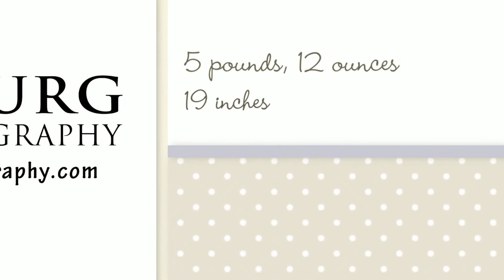Newborn Photographer | Ellenburg Photography | Baby Aubri 150724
Loving First time parents celebrate the birth of their daughter with a portrait session at Ellenburg Photography. We met this wonderful couple at Baby Palooza and are honored to participate in this exciting time in their life.
Ellenburg Photography's portrait studio is located just north of Mobile Alabama in Saraland at 914 Saraland Blvd South, Saraland Alabama 36571. We are Babies!